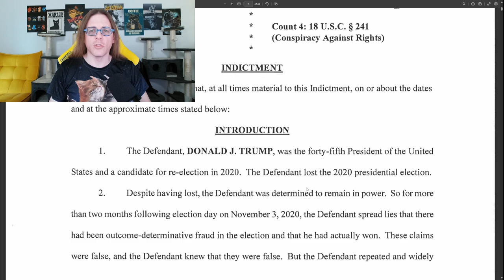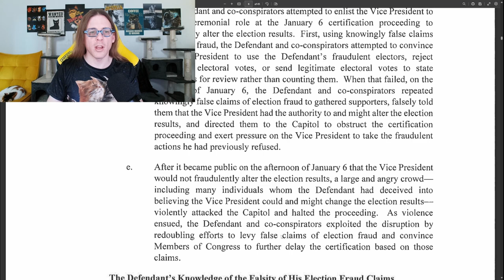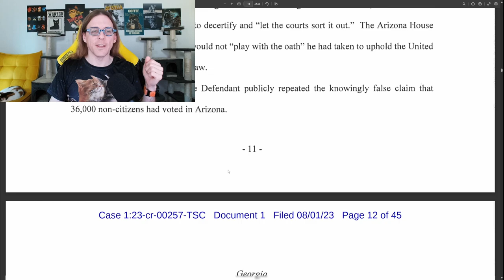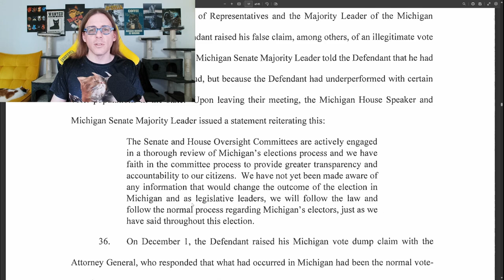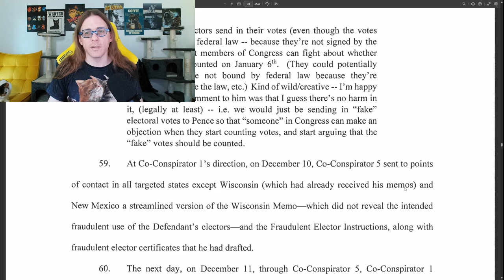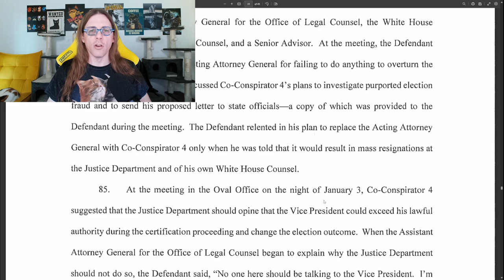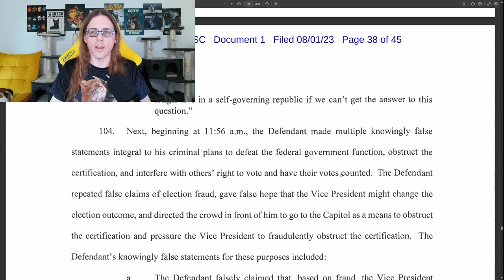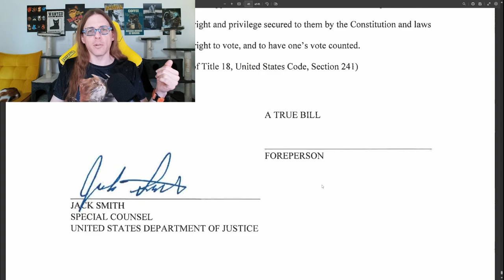Trump Indictment read aloud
This is every page of the Trump indictment that is being considered by the U.S. Supreme court, and the Washington DC district court before that. If you haven't read it, or don't want to read it again but want to know what's in it. Take a listen. Spend a few hours with me reading through the entirety of it, word for word.